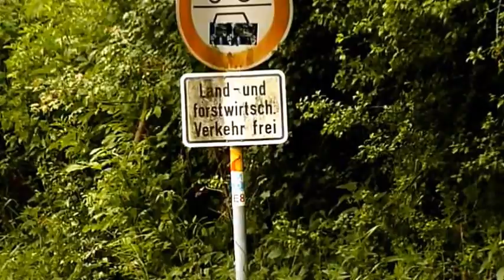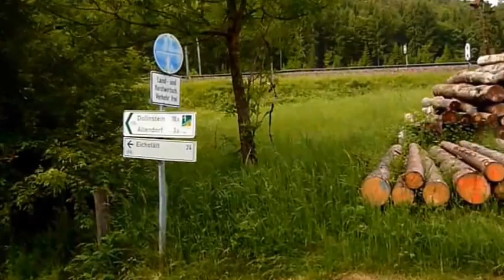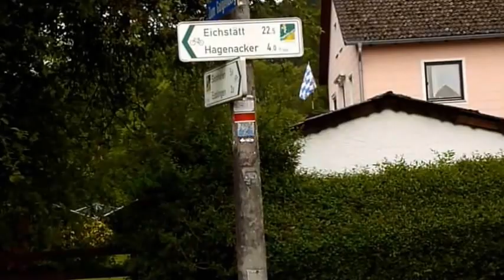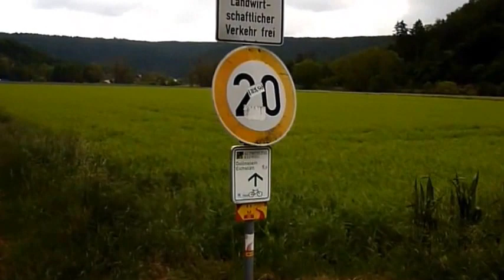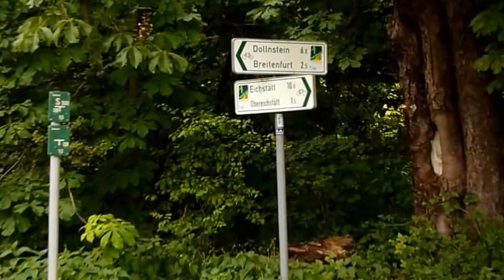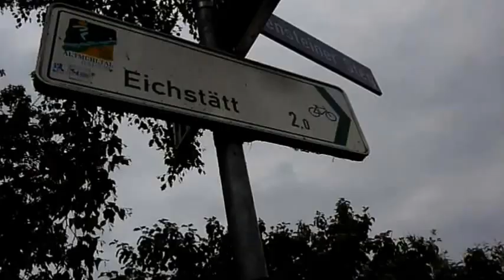E8 Fernwanderweg (Deutschland 2014): Solnhofen - Eichstätt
Solnhofen - veel  stenen en andere restanten uit de Jura-periode.
Eichstätt, oude bisschopsstad met fraaie  Altstadt en bezienswaardige Domkerk.